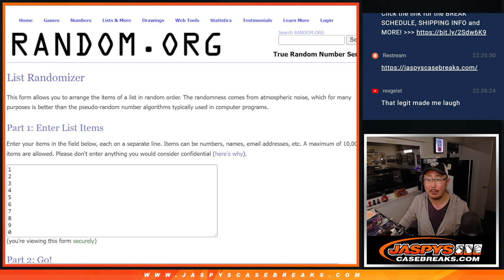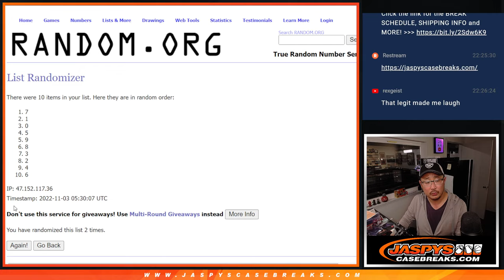RNB ~ W, 11.02.22 ~ 2022 PANINI ELEMENTS FOOTBALL 6-BOX 1/2 CASE BREAK #10 *PYT*